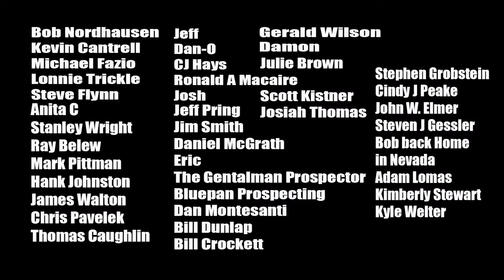There's GOLD in These Rocks!!!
Join "Prospector Jerry" and "Mountain Mike" on a frigged cold day in December on a river in the California mother lode region as they search for gold at a new location.  This remote area is extremely hard to reach and the cold conditions make things interesting , will they find any gold? Join them and find out!

Become a supporting Patron! Perks include monthly giveaways, access to group outings, guided trips, video shout outs and more!

Check out my items for sale such as gold bearing paydirt and gold from the show, as well as hats and other items

Get out there and start your own gold Adventure! Check out these mining essentials that I use to find gold, all at the lowest price online!

- Gold Bearing Paydirt from the Show! - (Limited Availability)
-Honey Hole, the richest bag we offer!
-High Grade, One hell of a pan!
-Pay Streak, getting a taste of the good gold!

-Tools-
-Panning kit
-Garret 14" 1/2" classifier
-Crevicing tool kit
-Rock hammer
-Plastic Scoop
-Gold Hog Highbanker
-Minelab SDC2300 Metal Detector, BEST ALL AROUND GOLD DETECTOR!
-Minelab Gold Monster 1000 BEST SMALL GOLD VLF DETECTOR
-Gold Bug 2 Metal Detector:BEST VLF TRIED AND TRUSTED OVER 30 YEARS!
-Apex Pick MUST HAVE for SERIOUS DETECTING!
-Apex Pick Holster
-Garrett Pinpointer BEST WATERPROOF PINPOINTER, MUST HAVE FOR SERIOUS DETECTING!
-Mavic Pro 2 Drone
-GoPro camera
-Underwater Sniping Sunffer
-Sluice box
-Sluice box stand
-Dewalt cordless vacuum
-Batteries for Dewalt vacuum
-Hand powered suction dredge
-Gold Cube mini recirculating highbanker
-Blue Bowl Concentrator

-Books-
-National Audubon Society Field Guide to Rocks and Minerals: North America (National Audubon Society Field Guides)
-Gold! Gold: A Beginners Handbook: How to Prospect for Gold
-Bacon and Beans from a Gold Pan
-Gold Panning California: A Guide to the Area’s Best Sites for Gold
-Fists Full of Gold
-Gold Districts of California
-Buried Treasures of California
-A Guide to Treasure in California
-Gold Rush Ghost Towns of North Central California
-On and beyond the Georgetown Divide

Resources and information on gold claims, group claims, land status, geology and history:

Want to hang out with the gold prospecting community and even get a chance at interacting with your favorite prospecting personalities live every Tuesday evening? Check out the Flash in your Pan channel for live content every week!